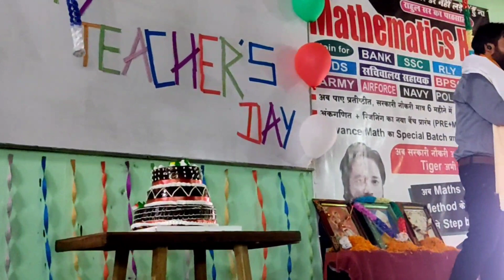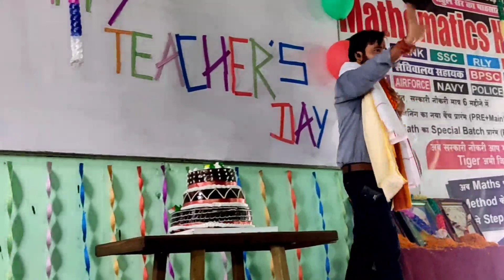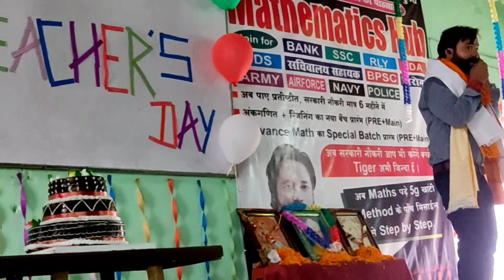राहुल सर मोटिवेशन वीडियो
About Mathematics hub chapra
@Very nice platform for those who want to get real understanding of maths
Here you will find maths ( basic to high level ) , Advanced maths+ Arithmetic , Reasoning .
Best coaching institute in chapra (saran) for preparing , ssc , Bank , Railway , Army, Airforce , Navy , NDA ,CDS ,BPSC , Bihar police and other competitive
Address:-
"साधनपुरी डॉ शशिकांत तिवारी की गली छपरा"

धन्यवाद